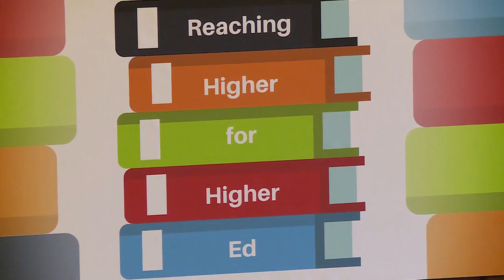Proposed legislative package addresses higher education budget shortfalls, access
Wisconsin lawmakers gathered with education leaders Tuesday to introduce legislation that addresses college and university budget shortfalls.